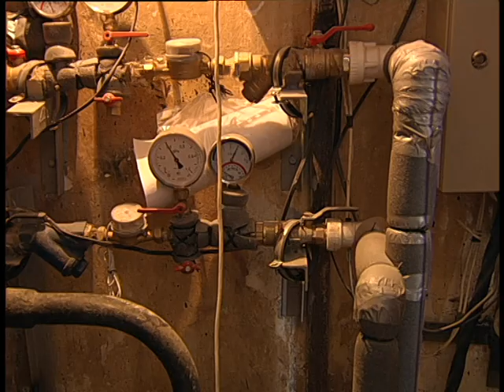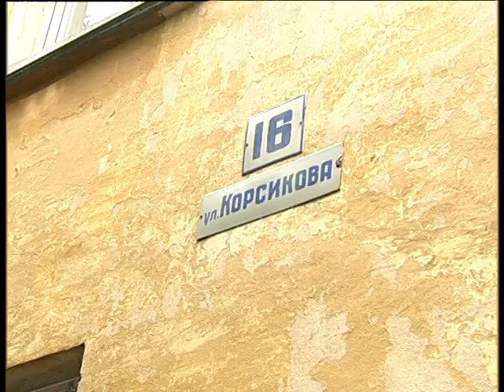Universal 9 1 2020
Челейкин Алексей - ремонт домов с ООО "Универсал" 9-1-2020, Cheleykin Alexey - build repair with Universal company 9-1-2020